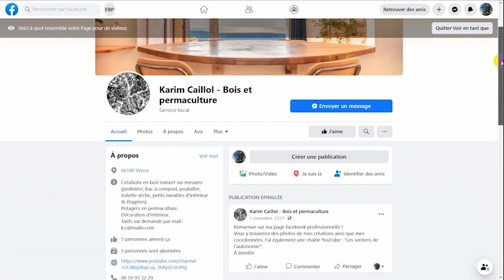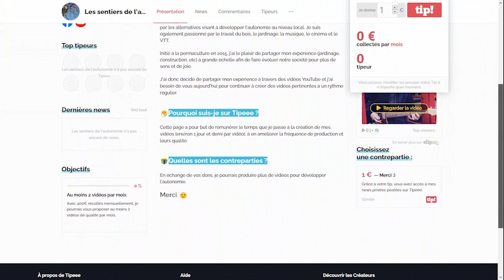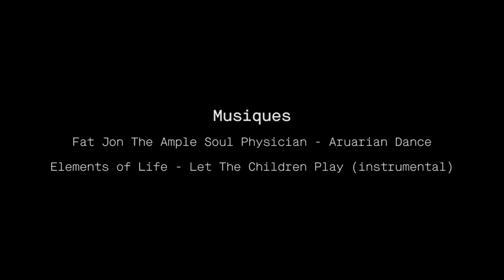Des nouvelles de la chaîne !